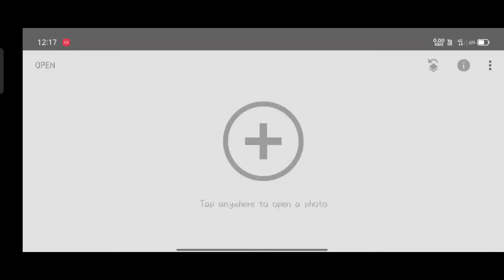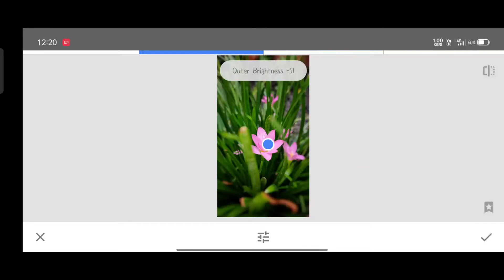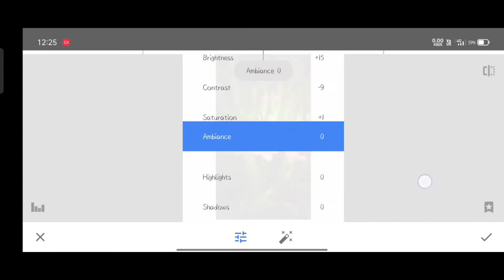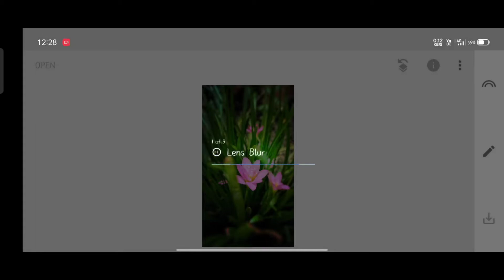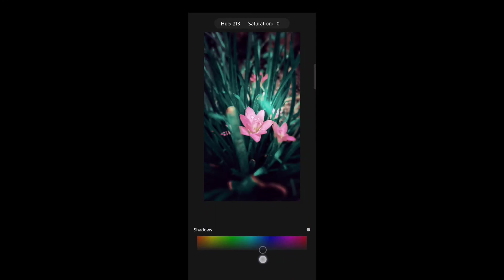Lightroom Photo Editing | Snapseed Blur Editing | Editing Tutorial | Lr Dark Blue Tone Edit PicsArt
Lightroom Editing
Lightroom Blue Tone
Lightroom Blue Background